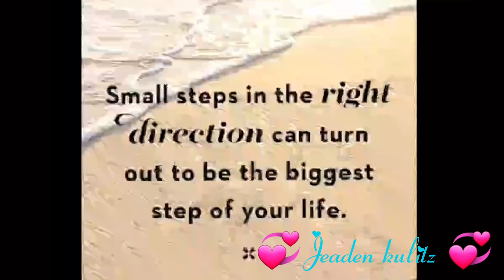Steamed eggplant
İts all about cooking @jeadinkulitz1028